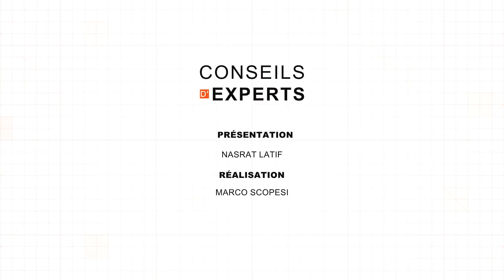Conseils d'experts | Canal9 | risques d'accident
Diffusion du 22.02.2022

Les conditions hivernales sur les pistes de ski et sur les routes exigent une prudence particulière. Dans l'émission vous sera expliqué comment éviter les accidents, tant dans le sport que dans la circulation hivernale.